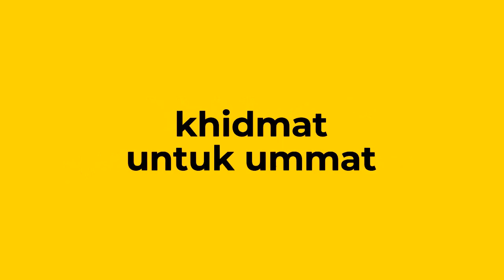MEMBACA DUA KALIMAT SYAHADAT ITU PENTING BERSAMA KH.JALALUDIN ASYSYATIBI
KAJIAN BILAL DI PUSDAI JAWA BARAT